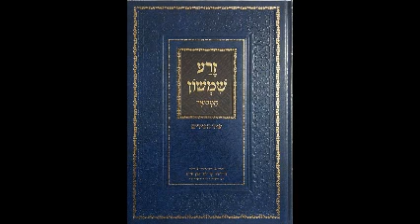Parashat Nitzavim (נצבים) - Zera Shimshon 5780